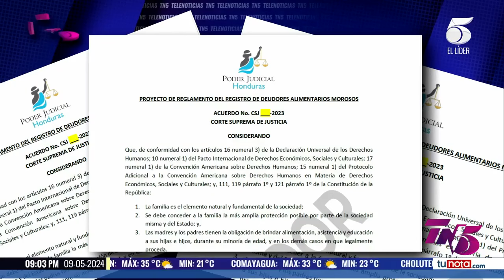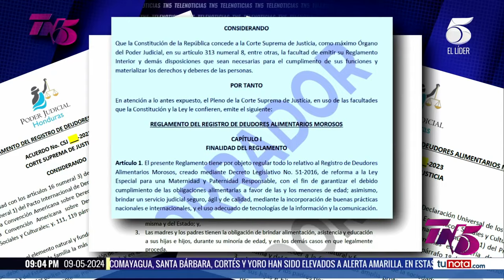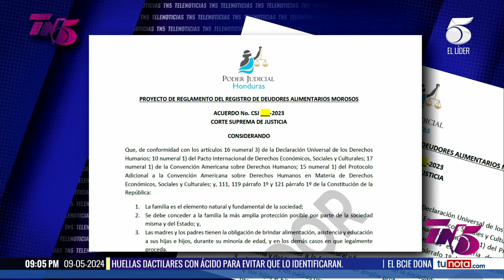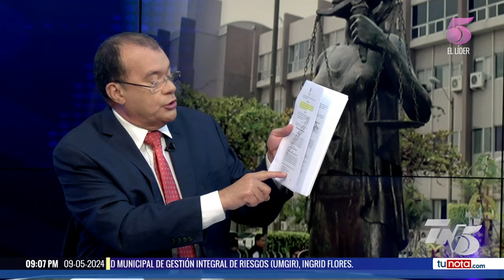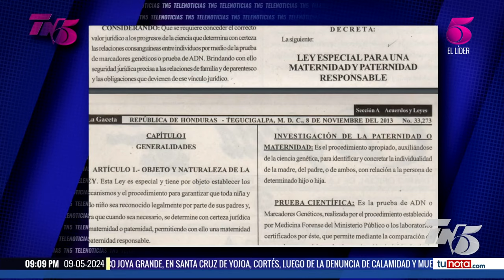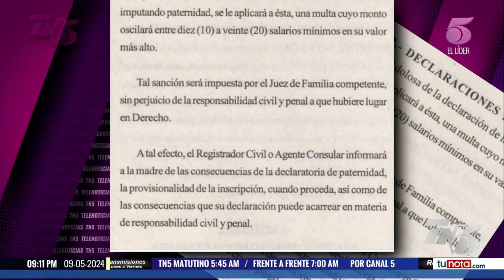Reglamento que promueve 'muerte civil' a padres irresponsables genera inquietud entre hondureños